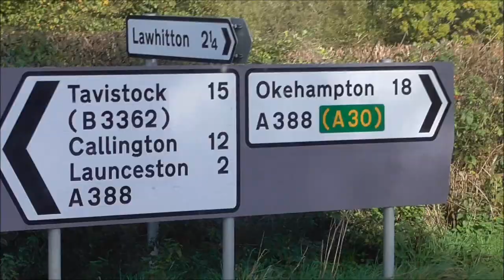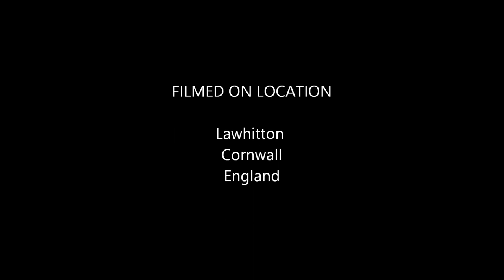Lawhitton Tractor Road Run October 23, 2022